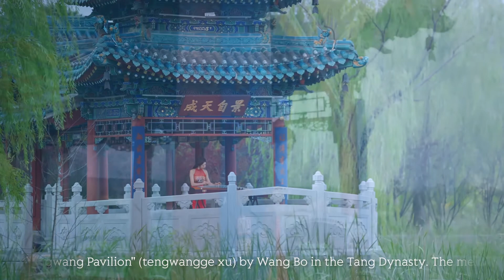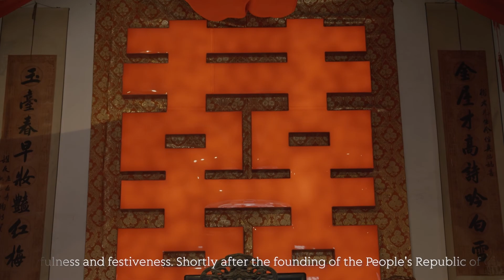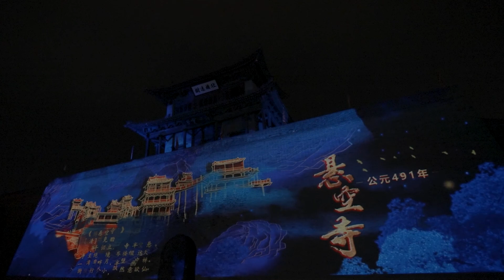“Charm of the Yellow River”: When Traditional Chinese Folk Music meets Shanxi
Historical and cultural heritage carries the gene and legacy of a nation and reflects the diversity of a civilization. Shanxi Province, located in the Yellow River Basin, is one of the birthplaces of Chinese civilization and is blessed with a wealth of world-renowned cultural heritage, including Qiao's Family Compound, Pingyao Ancient City, Wutai Mountain and Yungang Grottoes.

To celebrate the upcoming Mid-Autumn Festival and National Day, the micro-concert of “Traditional Chinese Folk Music x Shanxi Scenery” will take pictures of Shanxi’s rich cultural heritage and invite internationally celebrated folk musicians and a Shanxi local folk music troupe to perform classical works. Using modern videographic techniques, the micro-concert will highlight how Shanxi's cultural heritage works with traditional Chinese folk music and take the audience on a wonderful journey of culture and music.